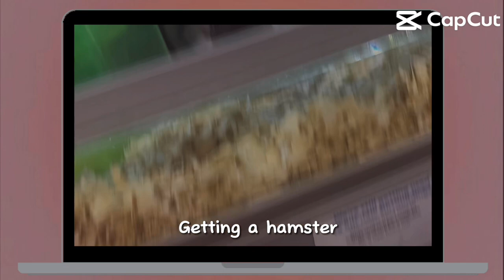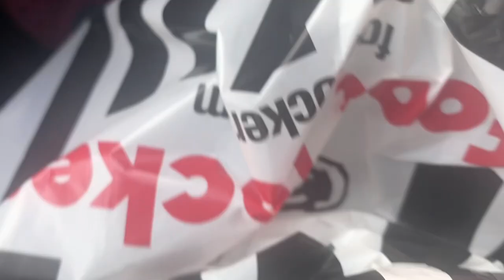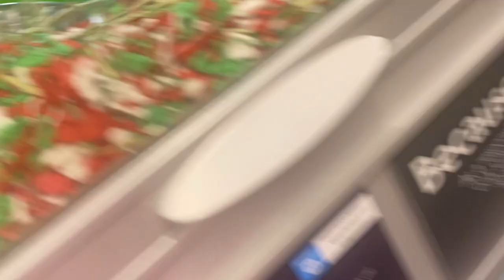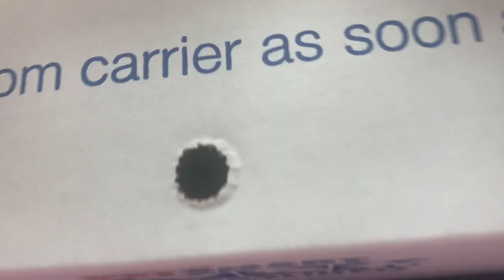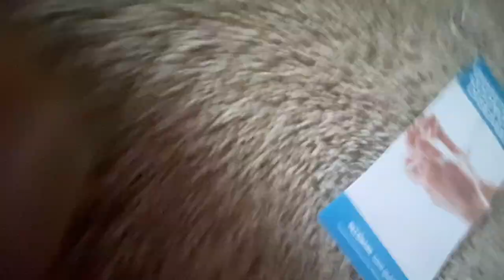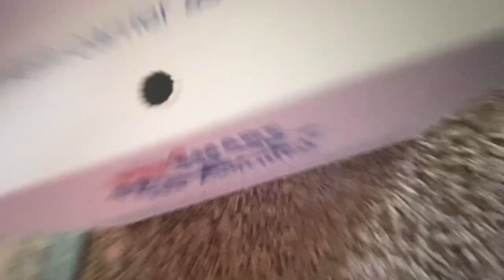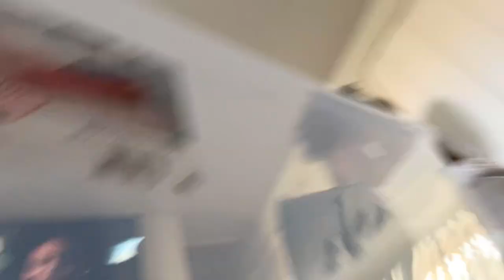Day in the life with Caniya | new shoes + get a hamster and more ￼🐹👟🫶🏽.